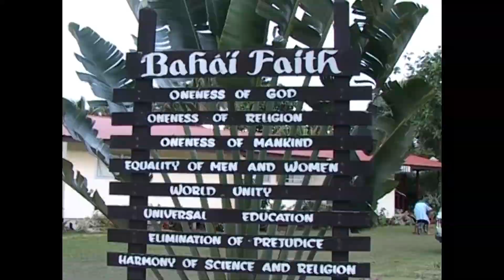New Zealand Baha'i Youth Performers Tour Rarotonga, Cook Islands EXUBERANCE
Soul Fusion, is a dynamic Bahá’í  performing Youth Group from Auckland, New Zealand. They Toured Rarotonga, Cook Island performing at schools, a church, the local market and  at several Bahá’í functions. Their items include comedy, Hip Hop, fun pantomime and numbers that address serious social issues such as drug abuse, family violence, racism and religious prejudice.